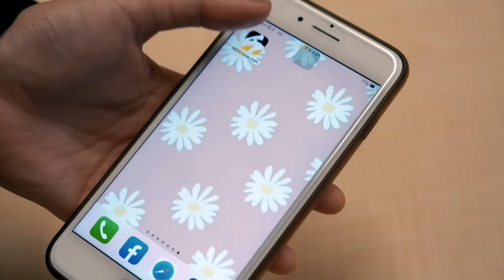輝達慶功宴！黃仁勳一家四口到場 曝對COMPUTEX印象最深刻的地方｜NOWnews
輝達執行長黃仁勳來台參加台北國際電腦展COMPUTEX，活動接近尾聲，輝達今（6）日在晚間台北市中山區雙城街上的「欣葉台菜」舉行慶功宴，宴請180名員工，黃仁勳也在現場透露，感謝輝達的員工以及他們的努力，有媒體問到，對此COMPUTEX印象最深刻的地方，黃仁勳表示「令人驚豔的技術」，所有他的員工與身邊的人都對這個新的時代感到興奮，「人工智慧即將到來，而台灣會幫助世界建立AI的基礎設施，所有的事情就從這裡（指台灣）開始，我為所有人感到自豪。」